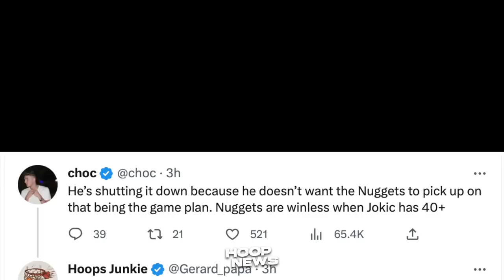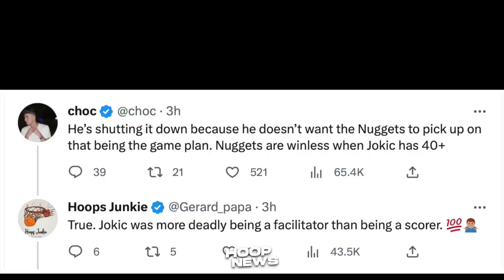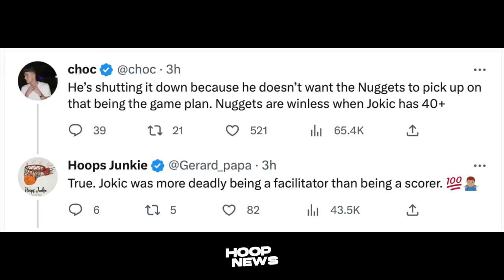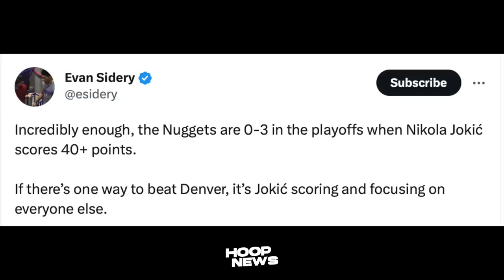Nagalit si Coach Spoelstra sa Reporter ng Tanungin siya Tungkol kay Nikola Jokic…